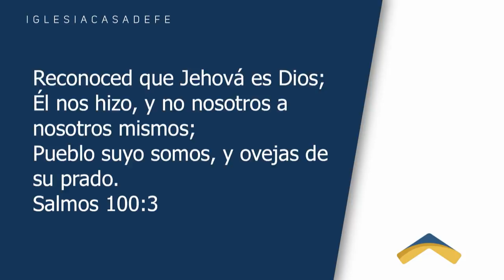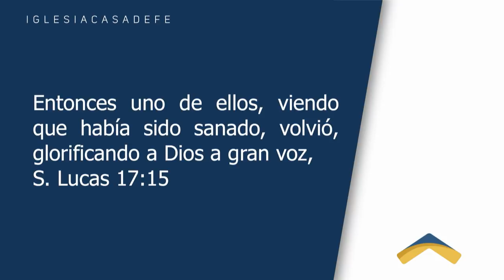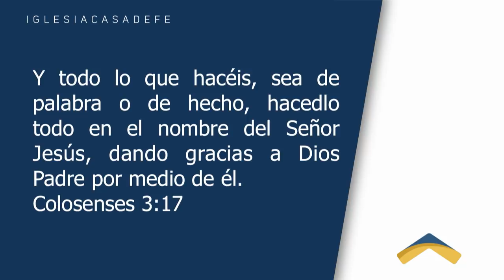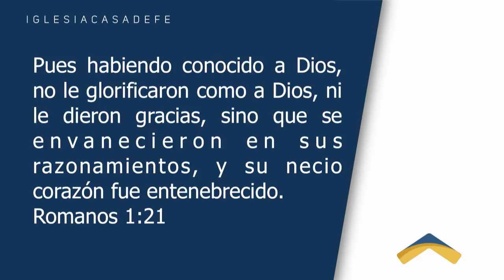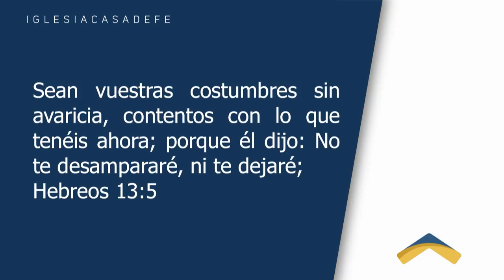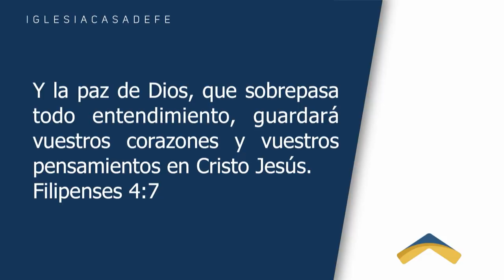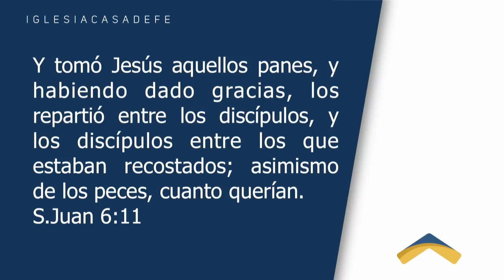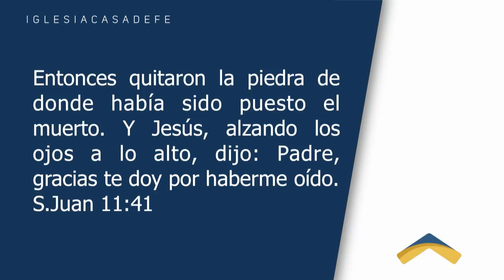La gratitud desarrolla- Pastor Carlos Villacrés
La gratitud te permite estar alegre aún en el momento de la prueba. El afán se lo espanta con una oración que agradece.- Pastor Carlos Villacrés

09h30, 12h00 y 18h00
Km 19 Vía a la Costa